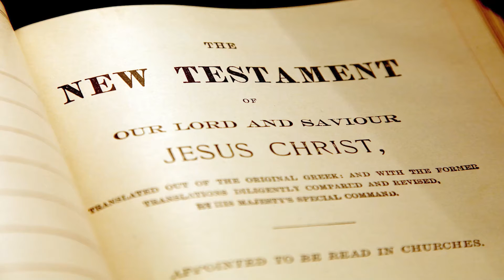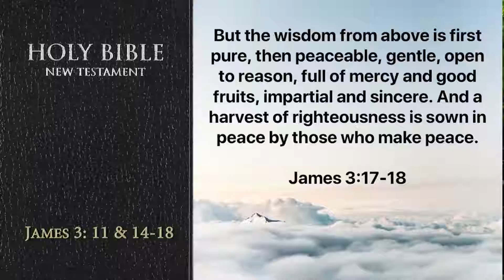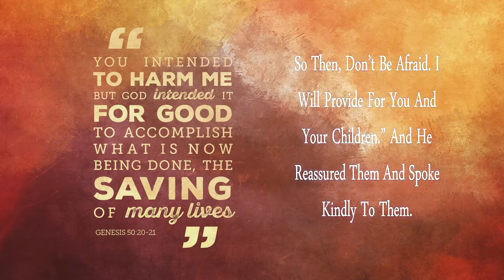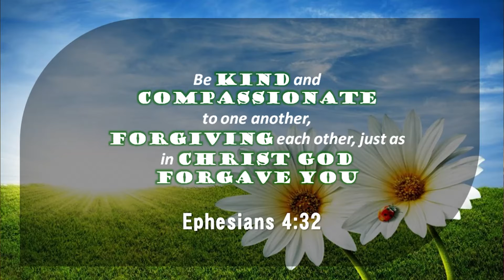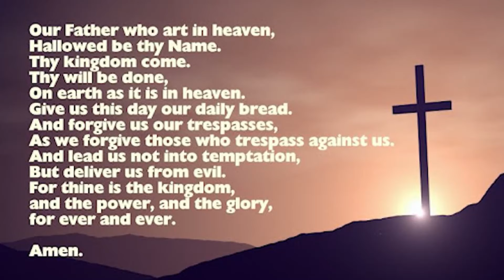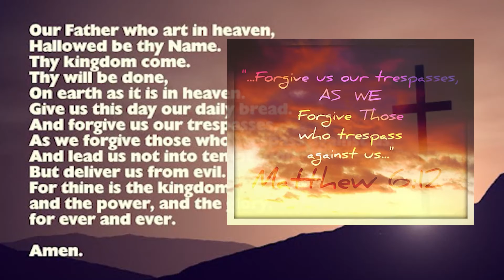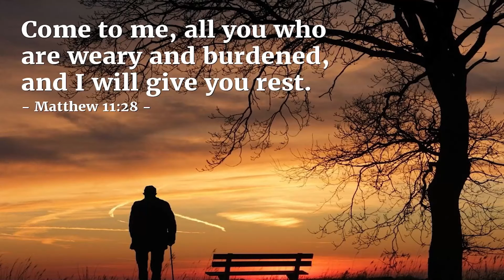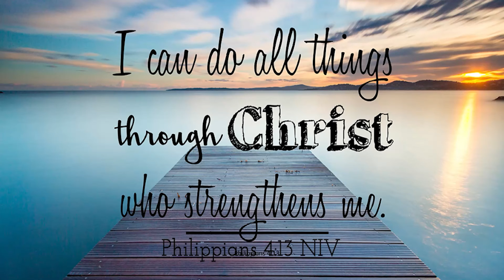Power of Forgiveness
#204-311
Larry Rice

Join Rev. Larry Rice as he discusses the Power of Forgiveness.